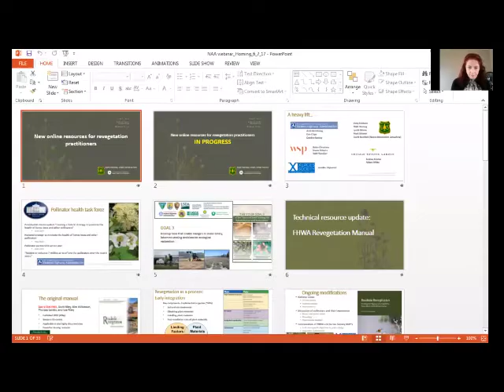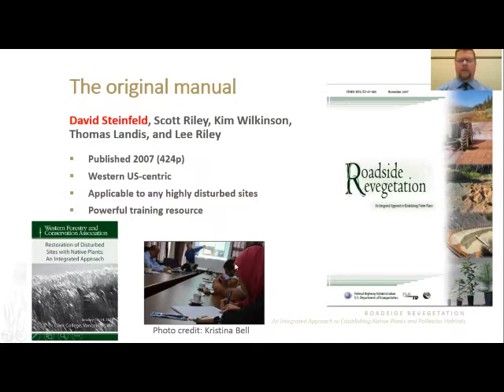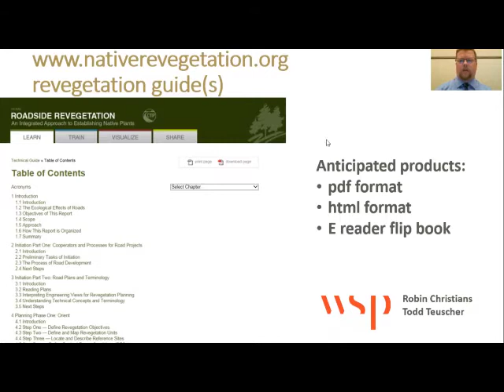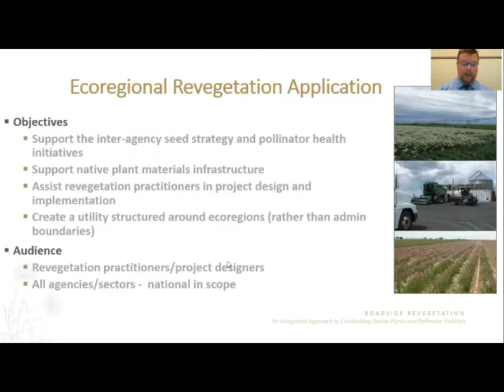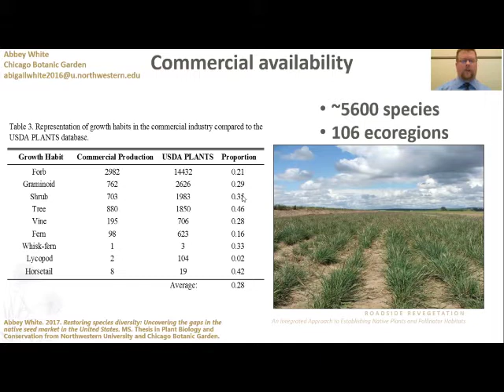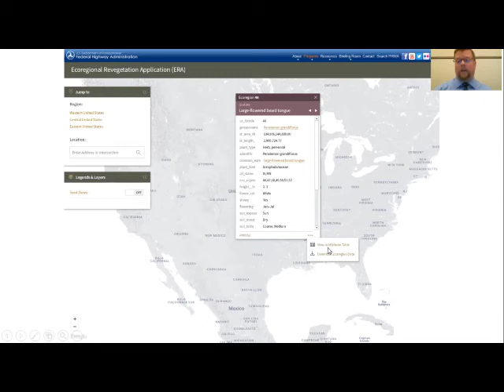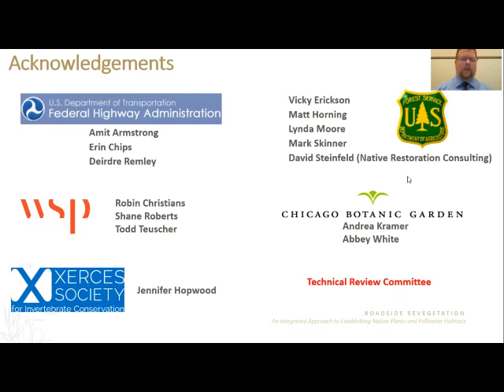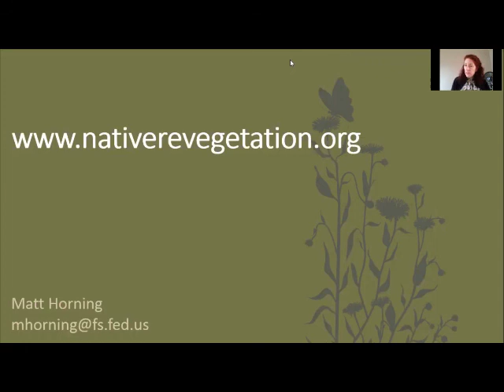New Online Resources for Revegetation Practitioners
Speaker: Matt Horning, Plant Geneticist, USDA Forest Service Pacific Northwest Region
Broadcast June 7, 2017 - Part of the 2017 Natural Areas Association Webinar Series
In 2007 the US Forest Service (USFS) and Federal Highways Administration (FHWA) published the report “Roadside revegetation: an integrated approach to establishing native plants” as a technical resource for project designers and revegetation specialists aimed to increase the success of FHWA roadside revegetation projects in the Pacific Northwest USA.  Importantly, the integrated approach and information in this report is applicable on highly disturbed sites outside the context of roadsides and is broadly relevant to a diverse array of revegetation projects.  Currently this document is being updated to include pollinator-specific guidance and new content including an expanded scope to include all of the US.  The new report will be hosted on the website nativerevegtation.org along with additional information including a resource library and other training aides.

In addition to this document, the USFS and FWHA along with other partners are producing a nationwide online ecoregional workhorse and pollinator-friendly plant list utility. This utility should aid practitioners in selecting and sourcing appropriate native plant materials for various revegetation objectives including pollinator conservation through habitat creation. This presentation will highlight this integrated approach to revegetation and describe these resources for restoration practitioners.